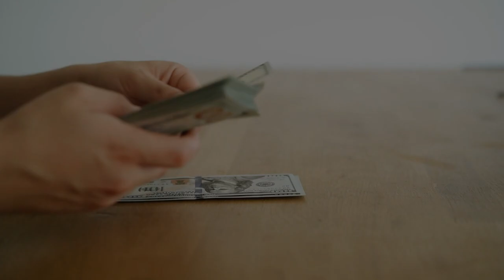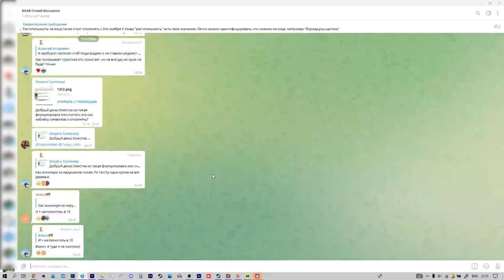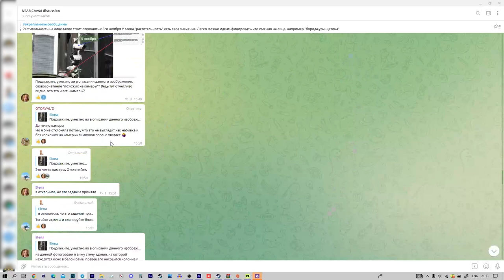NEAR CROWD/Заработок в неар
2) Копия булл икс, говорят не отличается, тоже попробуй, чисто дизайн отличается, мне больше булл икс, но я пробовал оба

4) Тут просто, удобно покупать с телефона, прям вайбик, иметь на готове стоит

5) Бонк бот, крутой старичок, кто понял, тот понял

7) Маестро также как Троян, очень удобно флипать в дороге с телефона

9) Блум Солана, окей новичок ничего не могу сказать

13) База если торгуете Трон лучше нет, это Bull X это фирма

17) Nfd на Base
И всем привет сегодня я расскажу про заработок в неар а именно Near Crowd.

NEAR Crowd позволяет зарабатывать, выполняя простые задания.
NEAR Crowd — это сервис, который позволяет людям зарабатывать , выполняя небольшие задания. В то время как задачи предоставляются и финансируются централизованной организацией, называемой Заявителем, NEAR Crowd значительно ограничивает полномочия, которыми обладает Запрашивающий, и вместо этого передает власть сообществу. В частности, хотя запрашивающая сторона предоставляет спецификацию того, что необходимо сделать в каждой задаче, именно сообщество решает, правильно ли выполнена каждая задача в соответствии с этой спецификацией. Это достигается путем создания набора правил, сдержек и противовесов, которые применяются с помощью смарт-контракта, развернутого на NEAR.